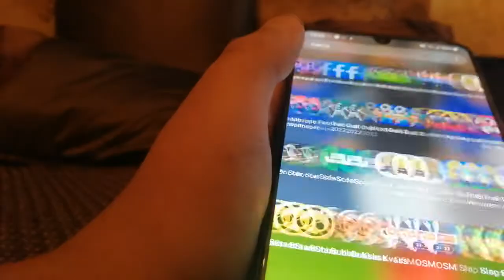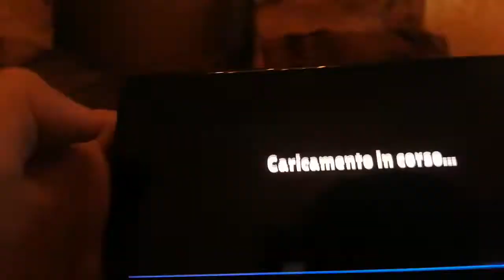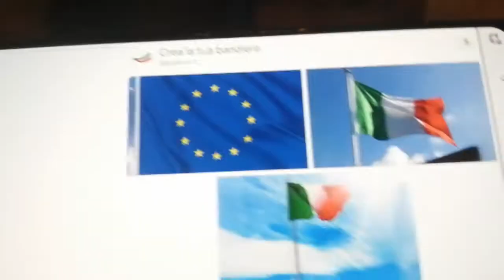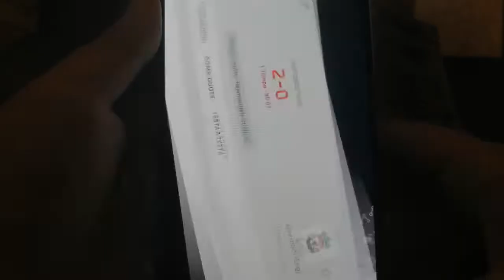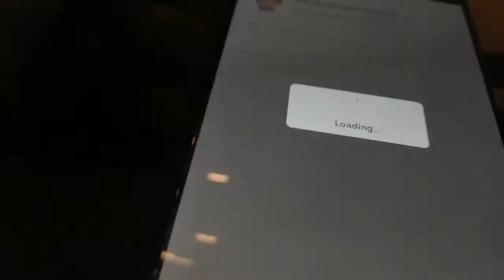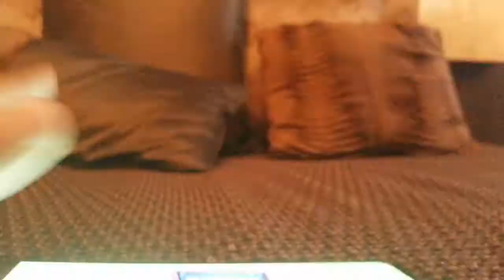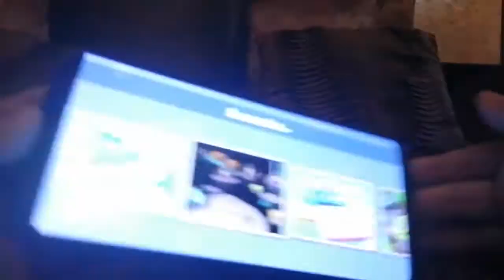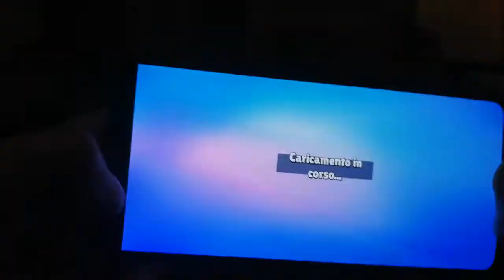giochiamo a stumble Guys